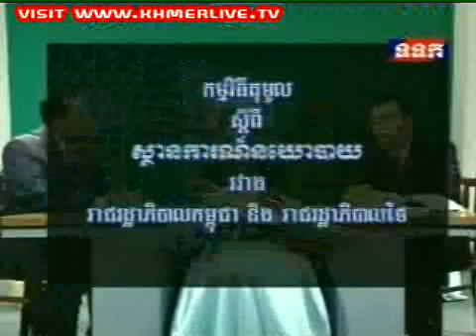2009-11-10 Thaksin visits PM Hun Sen